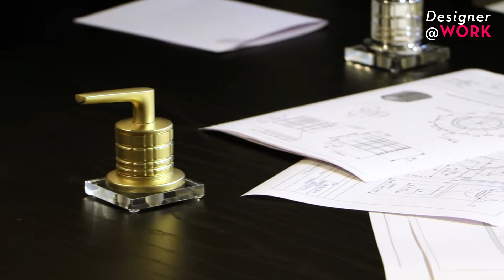Arik Levy designer at work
Attaché aux savoir-faire uniques, Arik Levy multiplie les collaborations avec les grandes maisons d’artisanat du monde entier. Son dernier projet en date l’a conduit à dessiner une collection de robinets pour la salle de bain avec THG Paris.

IDEAT a pu accompagner le designer en visite à l’usine de la marque de robinetterie de luxe située dans la petite commune de Béthencourt-sur-Mer (Somme), à deux petites heures de Paris. L’occasion pour le designer de contrôler les ultimes étapes de la production et d’échanger avec les ouvriers qualifiés qui matérialisent ses dessins avant la sortie de la collection.

Annoncée à l’occasion du salon du meuble de Milan qui débute officiellement ce mardi 17 avril, la gamme « Le System » repose sur la personnalisation totale et facilitée des robinets par les clients, qu’ils soient particuliers ou professionnels. Une première mondiale. « Cela devient le bijou de la salle de bains », s’enthousiasme déjà Arik Levy. IDEAT lève le voile sur les derniers préparatifs…